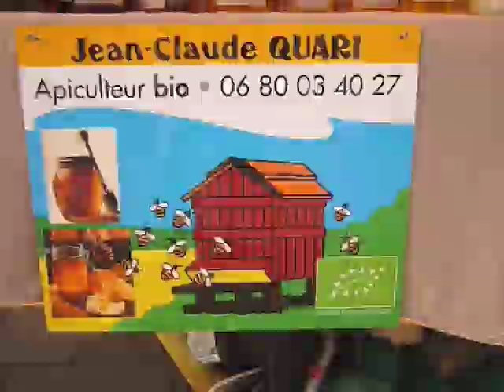Bottroper Weinfest 2012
Mit französischen Spezialitäten und anderen Leckereien.